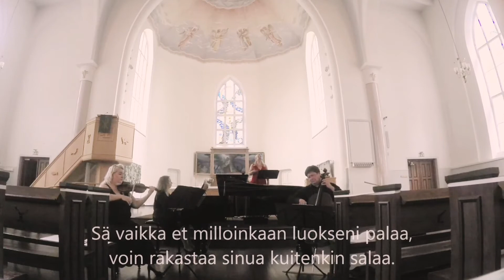Chydenius Jäähyväiset Nova Trio & Annastiina Tahkola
K. Chydenius Jäähyväiset
Sanat M L Mikkola
Sov Matti Makkonen

Nova Trio
Matti Makkonen sello
Susanna Mieskonen-Makkonen viulu
Eliisa Suni piano

Annastiina Tahkola mezzosopraano

"Sineä ja kultaa Suomen suvessa"
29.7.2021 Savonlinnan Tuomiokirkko